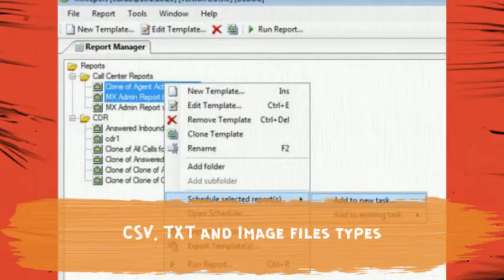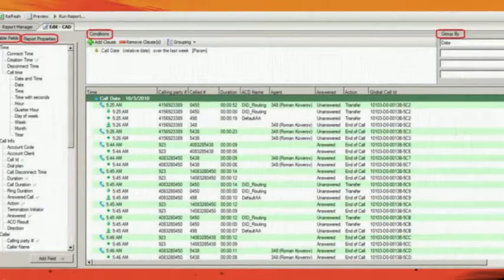Zultys MXreport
MXreport™ Provides Deep Insight Into Call Handling and Agent Performance
Zultys MXreport™ custom report writer provides Call Center managers and System Administrators with deep insight into call handling and agent performance. MXreport provides customized statistics-based reporting by tapping into nearly 50 call detail record (CDR) fields through an easy to use drag-and-drop report builder interface that lets managers create and output their own custom reports that analyze and compare key data. Reports can be generated into spreadsheets, graphs, wallboards and other document formats. MXreport enables companies to analyze calls from “cradle to grave” across the entire life cycle of a contact event to better manage and improve their Call Center operations, communications flow and customer service.

Enables Companies to Meet Unique Call Accounting and Call Handling Needs
MXreport gives companies with special call accounting and call handling needs the ability to more finely control and account for their call activities. The customizable reporting features make it easy to identify calls with specific customers and accounts and to comply with unique legal and regulatory requirements. For example, while any company could benefit from these capabilities, Legal, Financial and Insurance firms could easily track and analyze call activities for customer account billing purposes and better ensure that client calls are handled according to specific needs. Public sector client calls can also be easily separated from private sector call activities to comply with regulatory requirements.

Zultys on the web Zultys on Linkedin Zultys on Facebook Zultys on Twitter Zultys on Instagram Zultys on Spotify